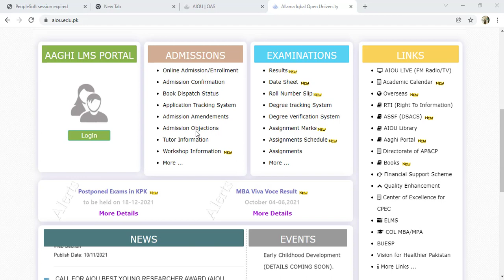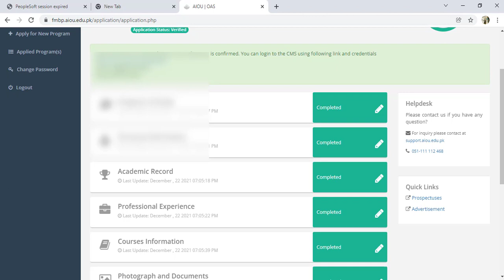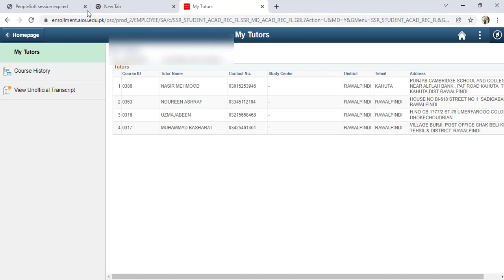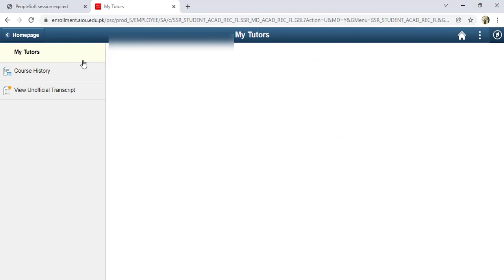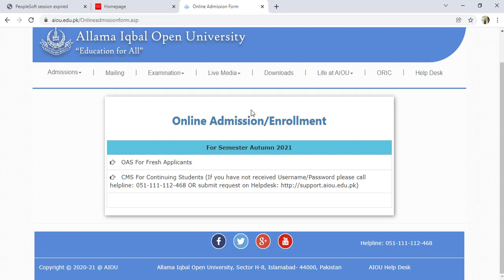AIOU Tutor List CMS method| How To Check Tutor List | Tutors Address For All Level Programs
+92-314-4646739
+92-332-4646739